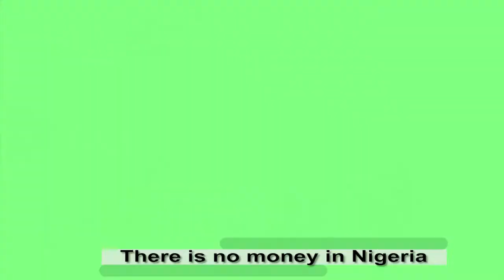"I pray that Nigeria will come together like a broom" (One Nigeria)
Due to the state of our nation a group of concerned individuals created a group called The Initiative for Dialogue and Development to promote National cohesion and inclusiveness in Nigeria , On the 28th of September 2017 the initiative unveiled its flagship programme "Soapbox NG"  a platform for informed and inclusive citizen engagement conversations on advancing Nigeria's Nationhood. We shot a documentary focused towards promoting unity amongst Nigerians that was aired at the unveiling of Soapbox . We believe in Nigeria , we believe that we can only go further by staying together . Happy Independence day .

kindly follow : @iddngr on all social media platforms.